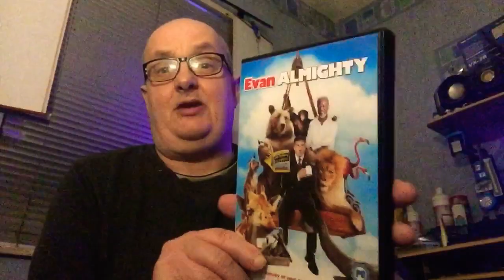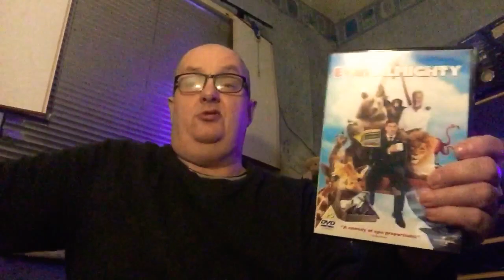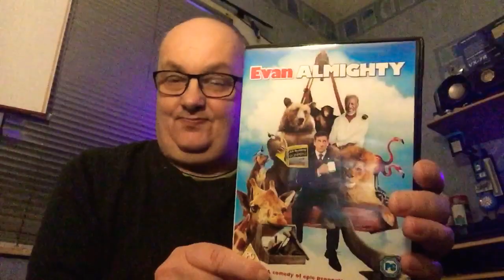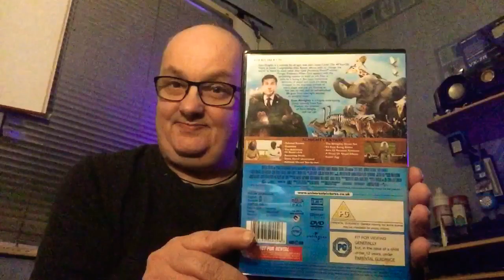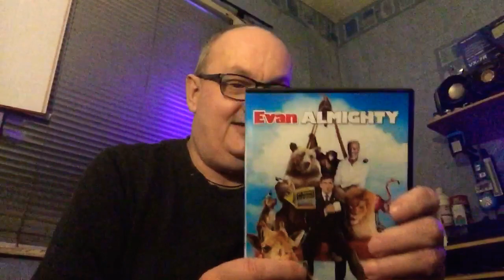Wednesdays film review of Evan Almighty staring Steve carell and morgan freeman